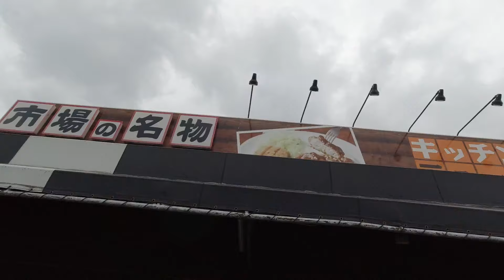大宮市場の人気店 キッチンニューほしのに行ってきた！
帰省した際に、大宮市場内の人気店、キッチンニューほしのに行って来ました。
以前から行きたくてチェックしてましたが、なかなかタイミングが合わずようやく行けました。
人気通り、美味しいお店でした。